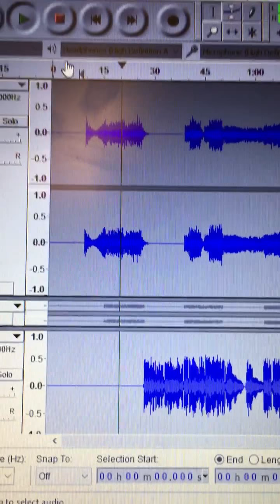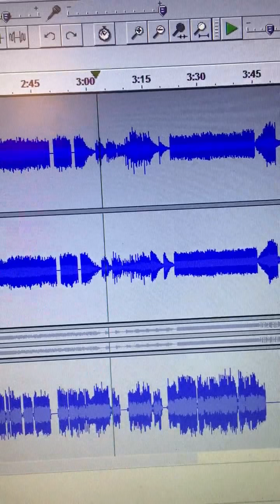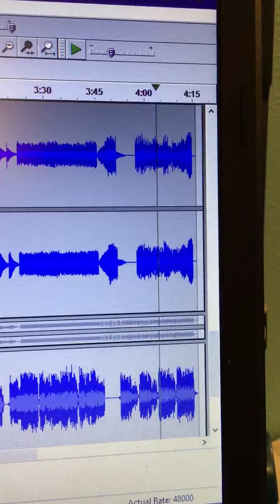Paramore - Brick by Boring Brick synth + vocal track